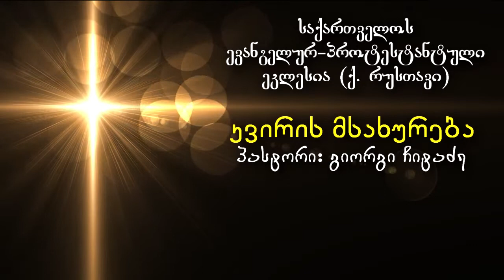განსაცდელში წრთვნა - გიორგი ჩიტაძე - 25.03.2018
საქართველოს ევანგელურ-პროტესტანტული ეკლესია ქ. რუსთავი.
ჩვენი მისამართი: ქ. რუსთავი, ვახუშტის ქუჩა #8.